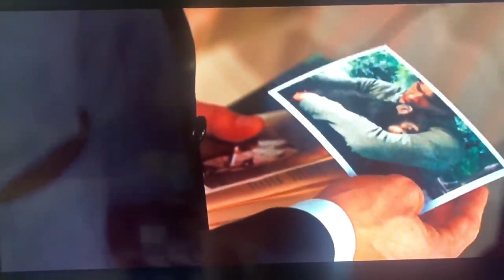Caesar Will See You Again Planet of the Apes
Irfan awan